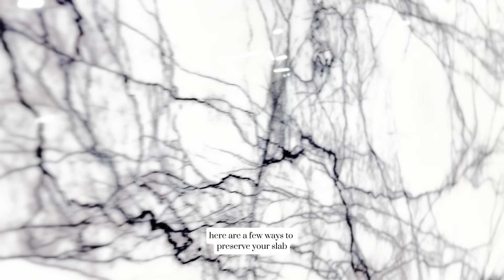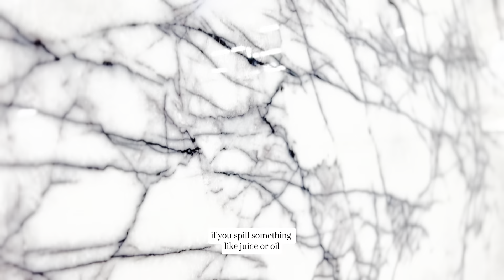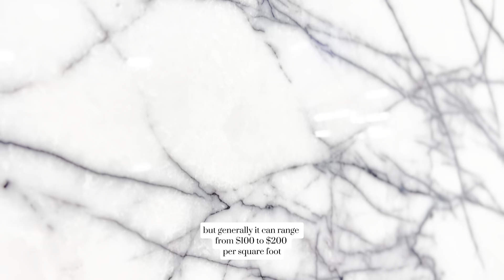Calacatta Lilac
We are one of the largest slabs gallery in Dallas.

What is Calacatta Lilac Marble?

Calacatta Lilac marble is a type of natural stone that comes from the earth. It's made from limestone that has been transformed over a long time under heat and pressure. This marble is known for its beautiful white background with unique purple or lilac veins running through it, which makes it look very luxurious and special.

How do you keep Calacatta Lilac marble from staining?

To keep Calacatta Lilac marble from staining, you need to be careful with it. Here are a few ways to preserve your slab.

Seal the Marble: Marble is porous, which means it can soak up liquids that might stain it. By applying a sealer, you create a protective barrier on the surface.

Clean Spills Quickly: If you spill something like juice or oil, wipe it up right away to prevent it from soaking in.

Use Mild Cleaners: Clean the marble with a gentle cleaner that is designed for stone, not harsh chemicals which can damage it.

Is Calacatta Lilac marble good for kitchens?

Calacatta Lilac marble can be used in kitchens, but you need to be extra careful with it. Marble is softer and more porous than some other stones, so it can scratch and stain more easily. If you use it in a kitchen, you'll need to be diligent about sealing it regularly and cleaning it properly. Some people prefer to use it in areas where it won’t be exposed to as much wear and tear, like bathroom vanities or decorative features.

What does Calacatta Lilac marble look like?

Calacatta Lilac marble is quite striking! It has a white or light gray base color with dramatic, flowing veins of purple, lilac, or dark gray. Each slab is unique, so the patterns of the veins vary from piece to piece, giving each installation a one-of-a-kind look.

What is the price point of Calacatta Lilac marble?

Calacatta Lilac marble is considered a luxury stone, so it can be quite expensive. The price can vary depending on the quality of the marble and where you buy it, but generally, it can range from $100 to $200 per square foot. Here at Burlington Design Gallery, you can get Calacatta Lilac Marble for $100/sf.